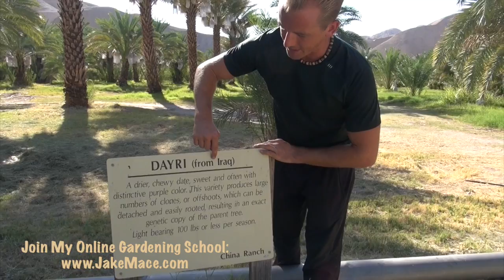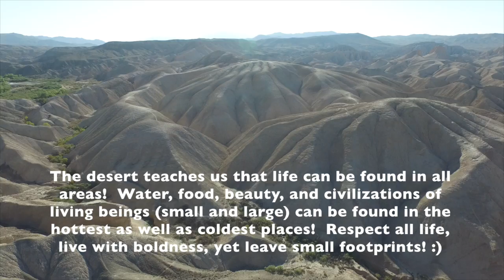Growing Your Own DATES - I found a SECRET Date Tree Ranch...Delicious!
Growing Your Own DATES - I found a SECRET Date Tree Ranch...Delicious!  I left Phoenix at 1am and returned at 3pm on the same day!  I was on a mission to see the China Date Ranch near Death Valley California.  We met the AMAZING owner Brian, tasted some rare and delicious dates, and purchased half a dozen date palm trees!  Here's how to plant a date palm tree and a brief tour of the China Date Ranch on the California/Nevada border!  Enjoy!

My other Youtube Channels:
1.  YouTube.com/ShaolinCenter
2.  YouTube.com/AdventuresWJakeNicole

Instagram at "JakeMaceTaiChi"

Twitter at "KungFuUniverse"

Snapchat at "JakeMaceTaiChi"

2.

3.  Join My Online Gardening School for $5
(Scroll to the Bottom)

5.

7.

8.